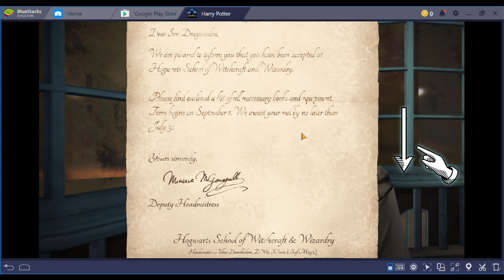My First Wand - Hogwarts Mystery (1)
This is going to be a lets play on the game, Hogwarts Mystery. This is part one. Hope everyone enjoys this lets play.